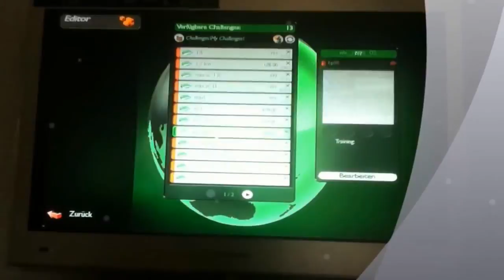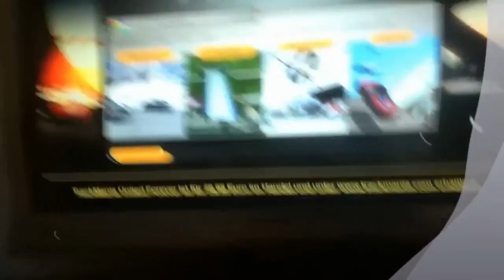Let`s Show Track Mania #002# Cool (GER) HD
- Tm Nations Forever auf 3 selbstgebauten Strecken
-Ich hoffe euch hat es gefallen , danke für`s zu schauen

bitte   bewerten.
Noch mehr Filme, Dokus, etc.!!
WEITERE SEITEN WO ICH AKTIV BIN

Youtube Accounts:
1st channel:

,,Live keeps always good with music." - A group on Facebook you can joined in.
Facebook side for DJ-Greg98 is comig soon!

Januar 2014

Oder via Google+